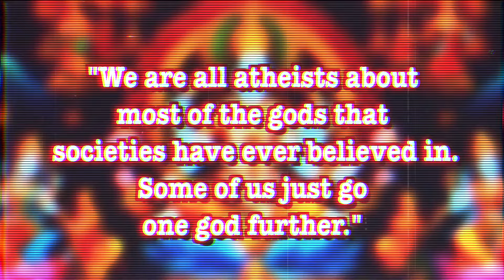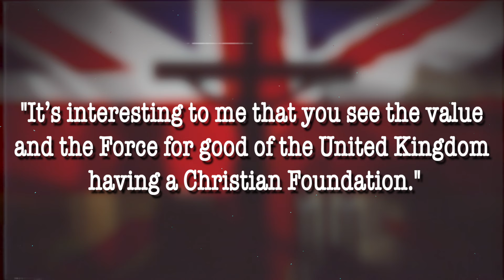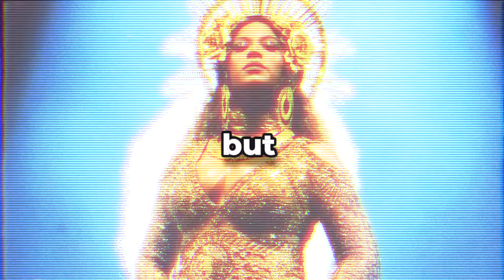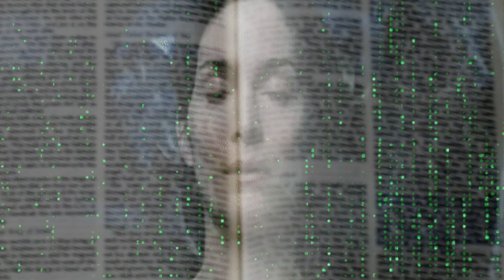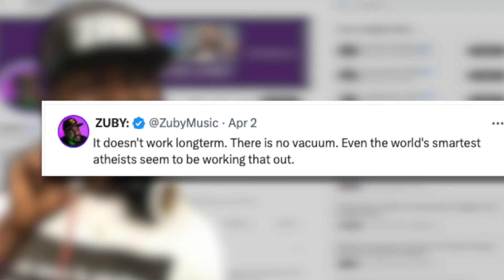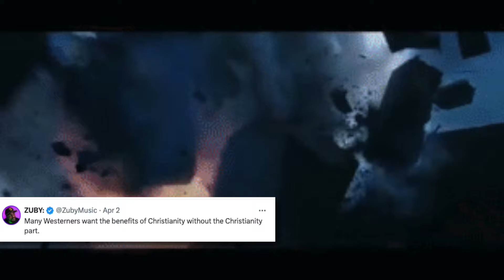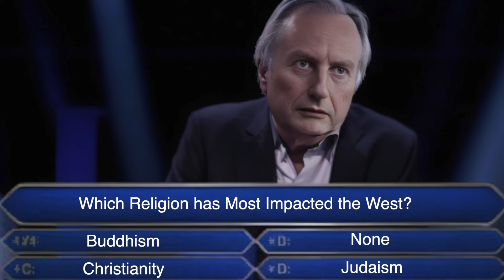Dawkins BELIEVES? The Truth Atheist ADMITS about Christianity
So...Richard Dawkins is a CHRISTIAN...well, kinda!

He's not going to stand in the street preaching the return of Christ anytime soon, but as a Cultural Christian he's delivering a sobering message about Christianity's role in the West...and it's positive??? 🤯

- 00:00 - 00:26 - Dawkins' Finds Jesus?
- 00:27 - 05:08 - The Atheist Delusion
- 05:09 - 12:08 - The House Christianity Built
- 12:09 - 13:44 - Old Dog, New (Old) Beliefs?

From Dawkins' surprising statements to thought-provoking insights, we explore the intersection of atheism and faith in today's society through the lens of THE most famous atheist. In this video essay, I outline Dawkins' views past and present, and what it means for the future of Christianity. Join the convo and let's unpack this together! 🙌

Credits:

CreatorMix music sample